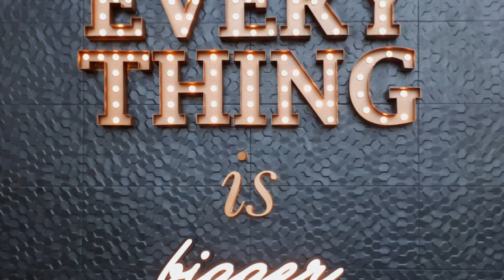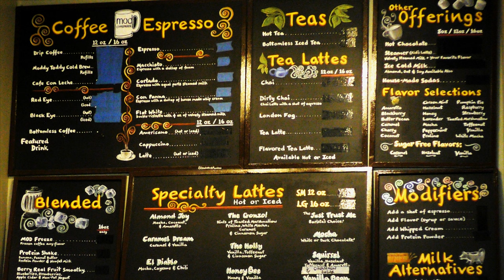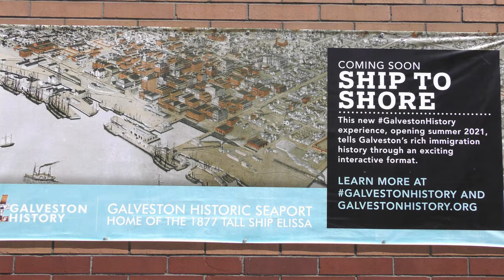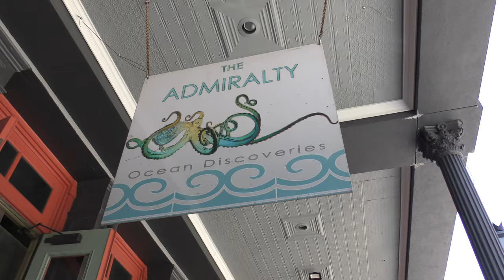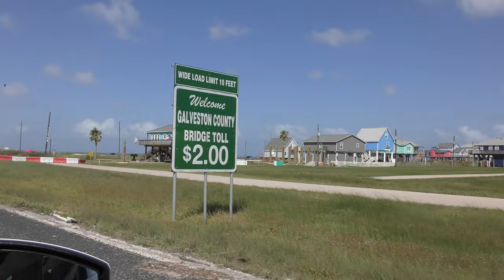Part12-1 Galveston Island - a vacation paradise on the Gulf of Mexico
Als Sahnehäubchen unseres Urlaubs erkundeten wir Ende Mai 2022 das Urlaubsparadies am Golf von Mexiko. Die drei Tage dort waren nur als Schnupperkurs gedacht, denn wer die Insel genießen möchte, sollte mehr als eine Woche dort bleiben.